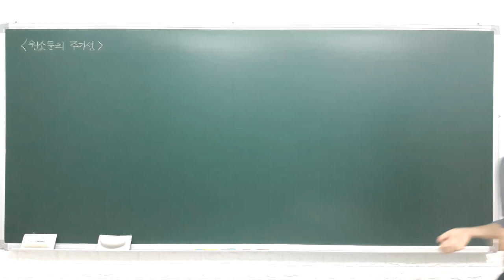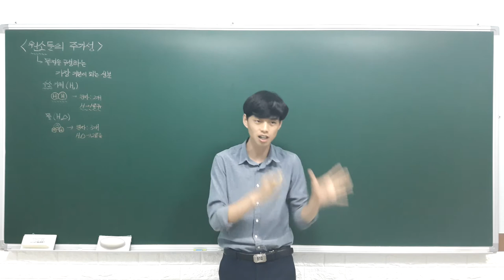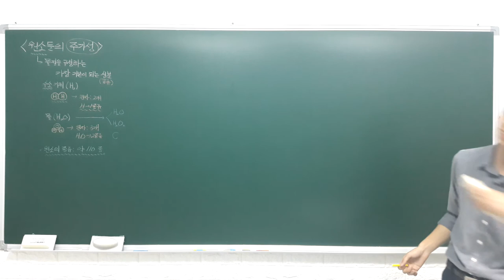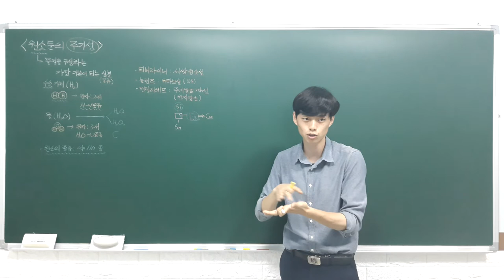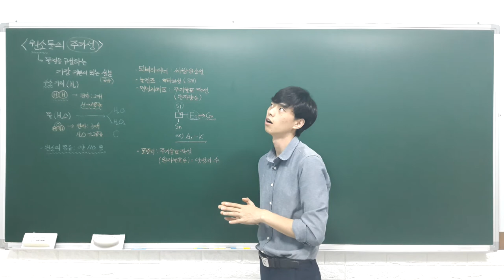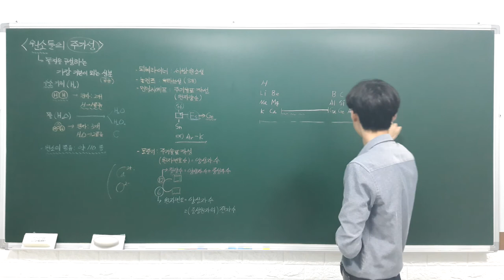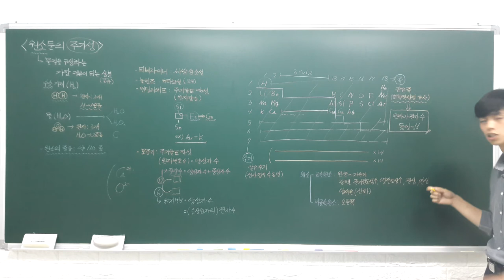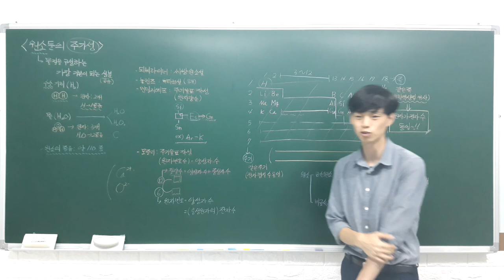오투 통합과학 1 3 1 원소들의 주기성 (원소와 주기율표)